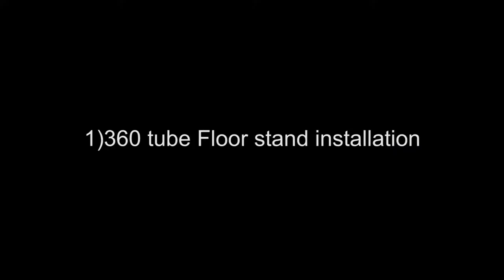How to use RGB 360 degree full color led tube light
Lighting: RGB 360 degree led tube light
Length: 20 length ( 520-2040mm)
LED/Pixel: 6leds/pixel
Lighting Installation: T-cable and eye bolt
Controller: Artnet controller
Pixel mapping Software: Madrix/Madmapper/Resolume